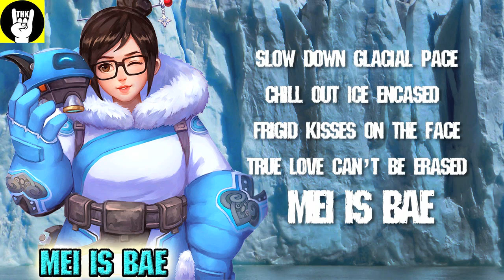Mei is Bae | TEAMHEADKICK (LYRICS)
MP3 Here ▶ COMING SOON!

Mei is Bae by TEAMHEADKICK. We drop a slick EDM Track for the Ice Queen from Overwatch. Turn the speakers UP, and happy gaming!

Mei is Bae Song
Video Game Songs
TEAMHEADKICK
Nerdcore
Gamecore
Music Video
Lyrics